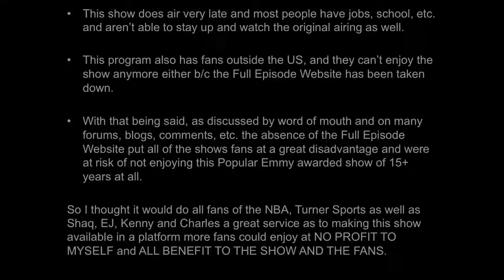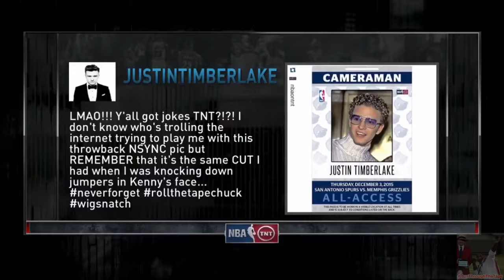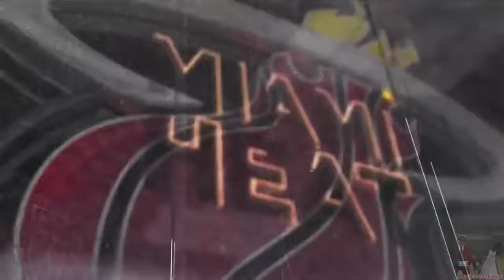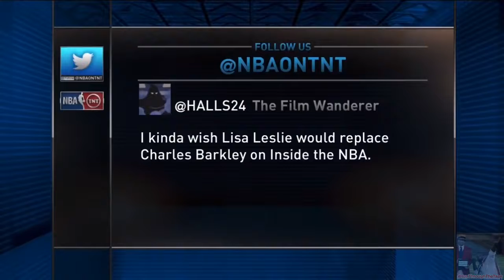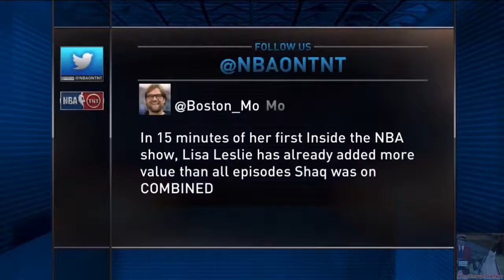Inside the NBA - Kobe Bryant